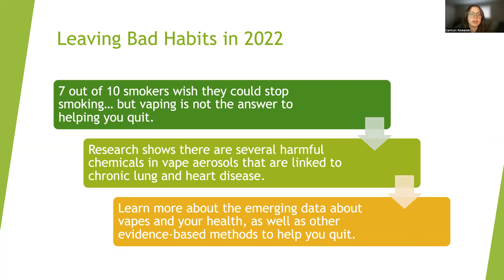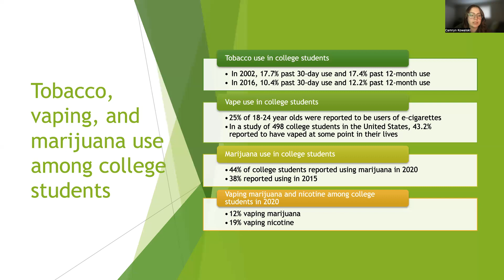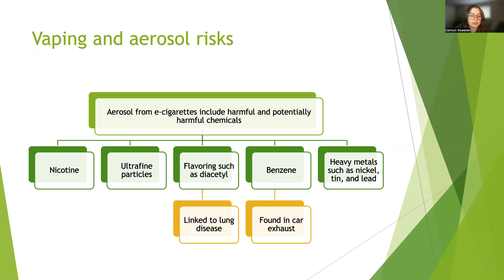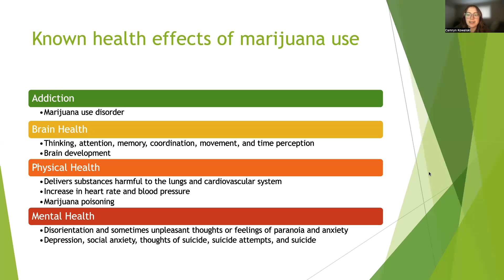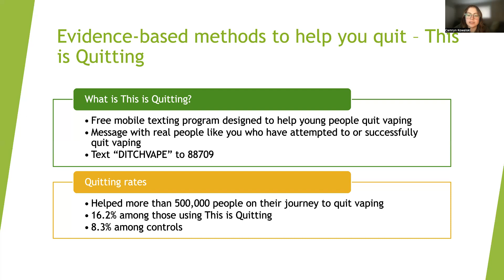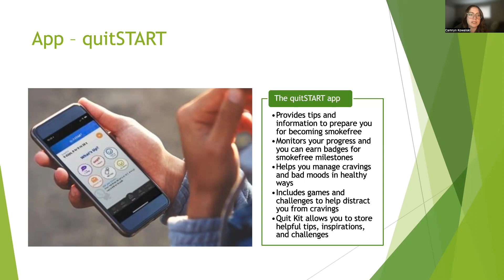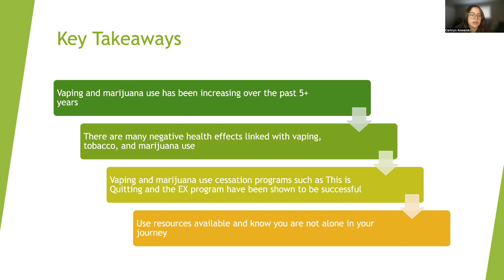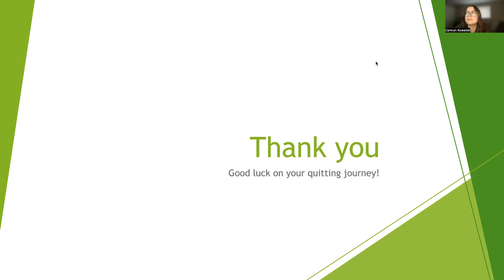Tips for Quitting Smoking/Vaping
Make 2023 and beyond your time to quit smoking and/or vaping! Tobacco use is actually declining among college students, but using vapes is on the rise, and it is not necessarily a "safer" option to helping you quit smoking! Did you know there are harmful chemicals in vape aerosols too? Learn some science-backed tips to quit the habit for good!